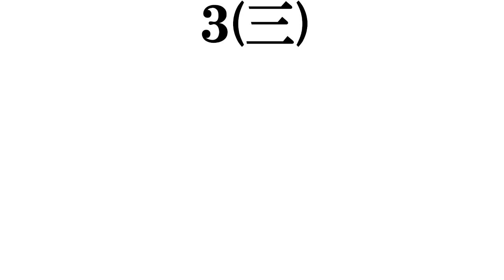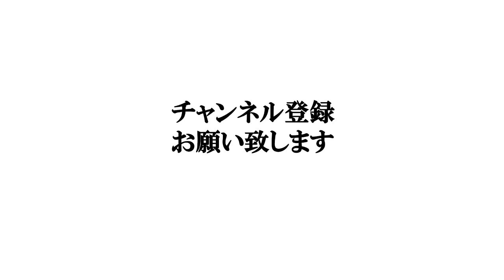【６０代前半の女優】打線組んでみた③